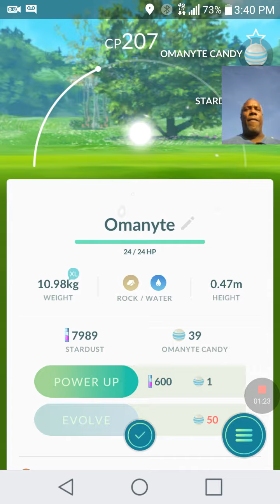In search of ditto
Seal beach is a great spot for pokemon go hunting and stocking up. Ditto grimer electrabuzz garados